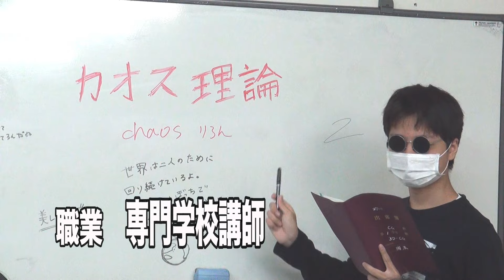２ちゃんライダー EP４ ★この動画が気に入ったら低評価クリック！抽選でマスクをプレゼント！★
２ちゃんライダーエピソード４「会社面接受ける」

学校のみんなで仮面ライダーっぽいマスクを自作して
それを使って映画を撮ってみました。

★この動画が気に入ったら低評価クリック！抽選でマスクをプレゼント！★